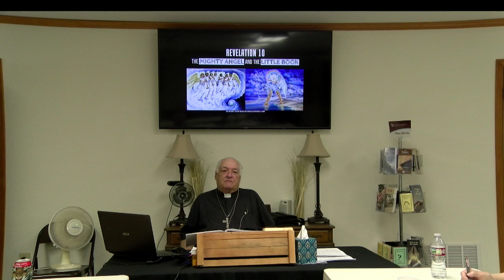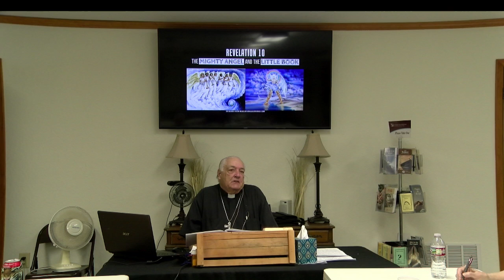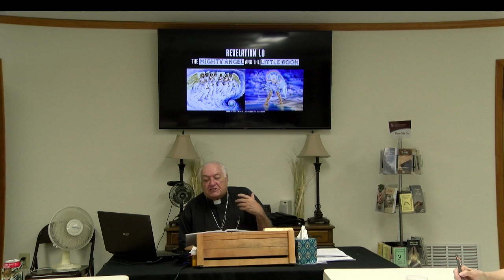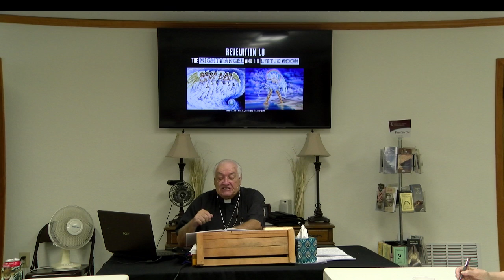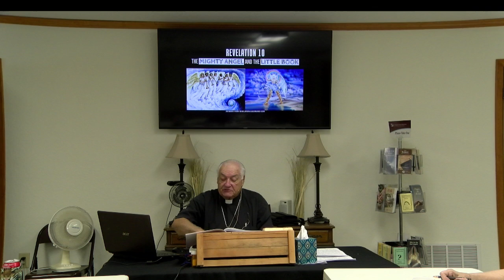Grace Lutheran Church, Crockett, Texas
Adult Class - Revelation - September 15, 2024